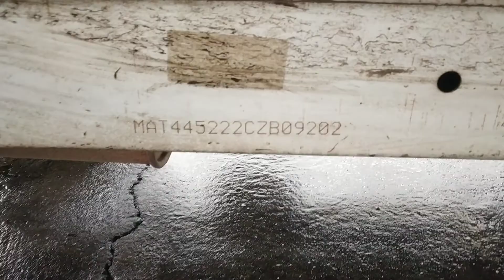2012 TATA Ace 4X2 Pickup